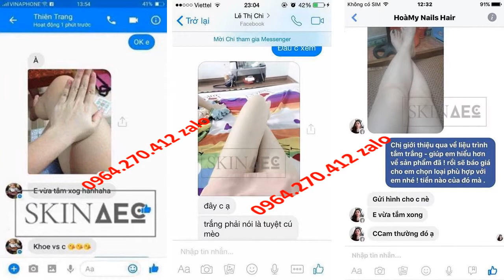Lê Dương Bảo Lâm Bán Hàng Tắm Trắng Thải Độc Da Detox Blanc Skin AEC 0964270412 Zalo